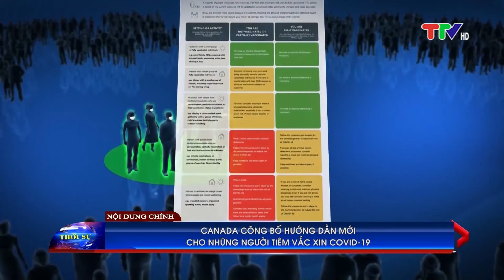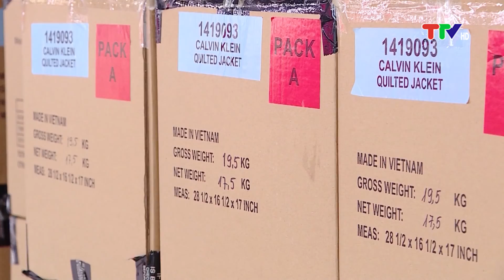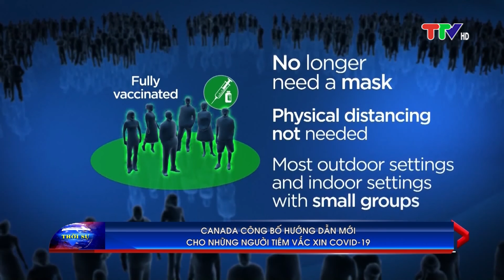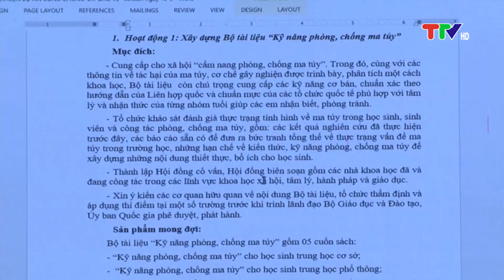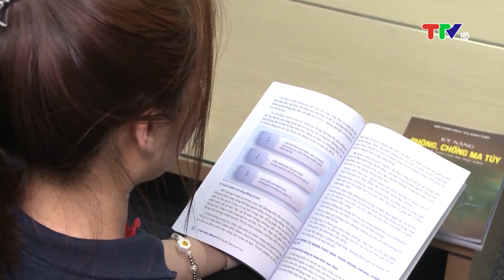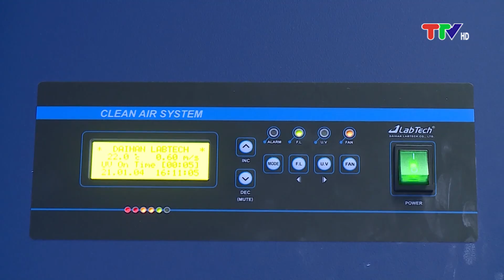CHƯƠNG TRÌNH THỜI SỰ NGÀY 26-6-2021